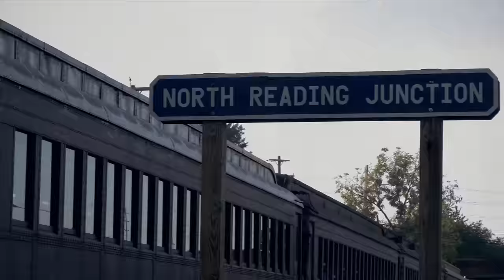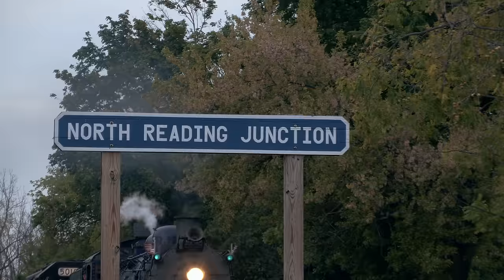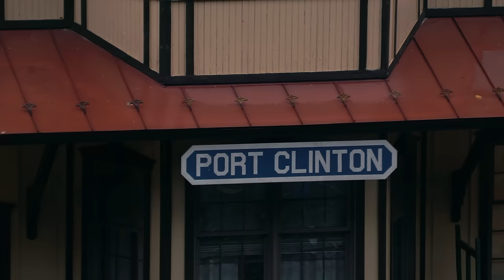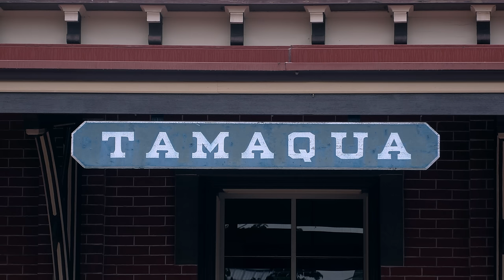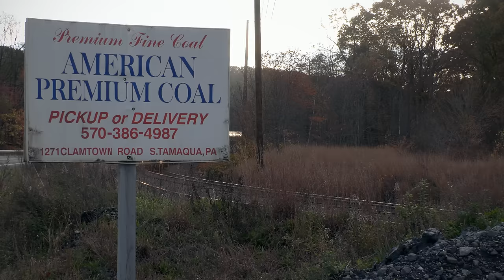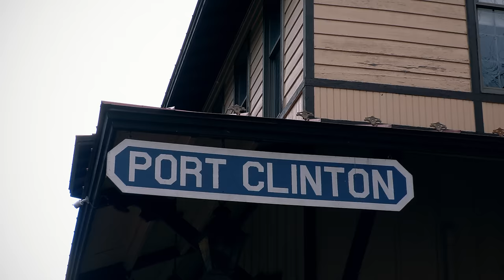Reading & Northern 425: The Journey of an Autumn Steam Train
Reading & Northern 425, the gutsy 4-6-2 "Pacific" type steam locomotive leads a fantastic journey through the hills and valleys of northeast Pennsylvania. Filmed over several autumn days in October, 2021, 425 wore multiple whistles during that time, battling grades, arriving and departing stations, and impressing a multitude of onlookers with a loud and majestic display of fine early 20th century machinery.

As of November 2022, 425 has undergone the last excursion for now, replaced by recently restored 4-8-4 number 2102. You can view this mighty steam engine in service here:

Many thanks to those from the Reading & Northern railroad that continue to make this possible!

Central Penn Rail Productions - 2022